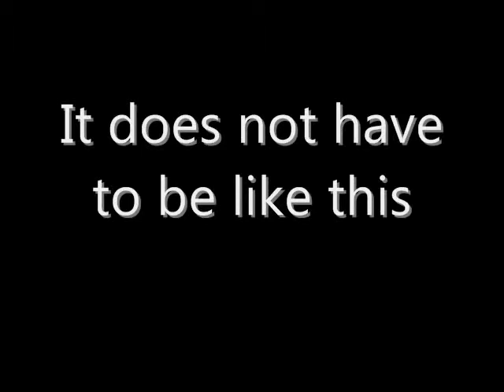Atom Bomb Tests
Atom Bomb montage played by mike riegler...music by Dimmu Borgir